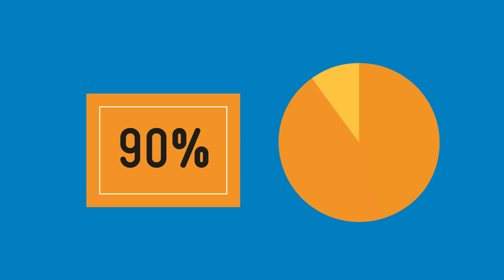The DOEN Foundation: to build a green and innovative economy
The DOEN Foundation’s aim is to add to the transition of a green and innovative economy where inspiring entrepreneurs contribute to a better world for people and the planet. These companies work actively to establish sustainable change in the whole production chain, from procurement to sales. To achieve impact financial profit is a precondition, not an end in itself.